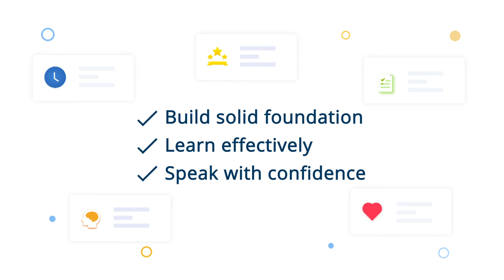Glossika 15-sec Intro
Glossika helps you speak a language better and faster in the least possible time by using smart technology, adaptive learning algorithm, and structured content.

Focus on sentence patterns and build up your reps!